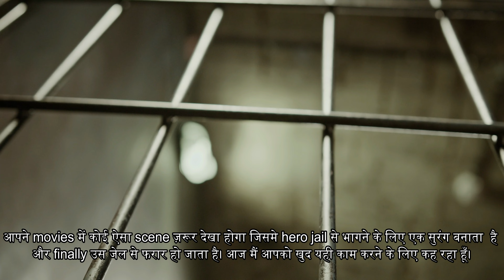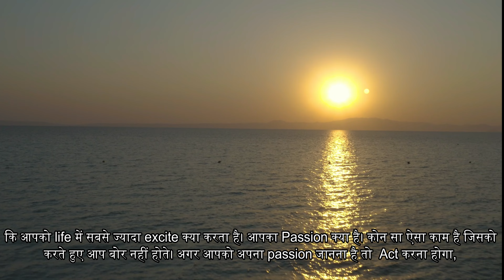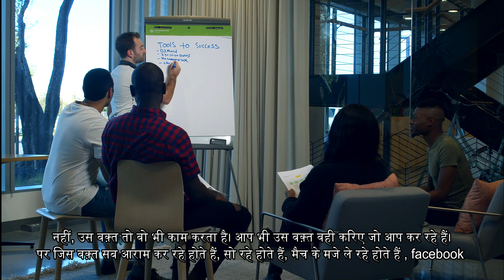उच्चतम सफलता के लिए जेल से निकलें। Best Motivational Video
आपने movies में कोई ऐसा scene ज़रूर देखा होगा जिसमे hero jail से भागने के लिए एक सुरंग बनाता  है और finally उस जेल से फरार हो जाता है। आज मैं आपको खुद यही काम करने के लिए कह रहा हूँ। मैं आपको एक सुरंग बनाने के लिए कह रहा हूँ क्योकि आप भी unfortunately शायद एक virtual jail में क़ैद हैं, एक ऐसी जेल जिसमे जाने से पहले आपको पता भी नहीं था की वो एक जेल है। आप किसी ऐसी job, business या काम में फंस चुके हैं जो आपको बिलकुल पसंद नहीं है। आप खुद इसे छोड़ना भी चाहते हैं लेकिन financial obligations की वजह से छोड़ नहीं पाते।
More detail on the Video.